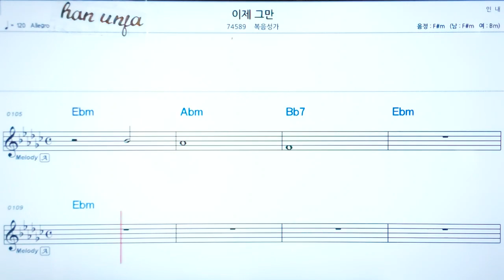💖이제 그만/복음성가 ✌ 악보, 코드, ,,Karaoke*카라오케 반주